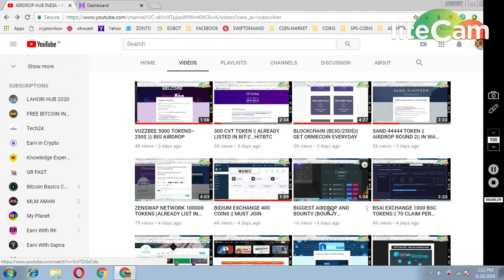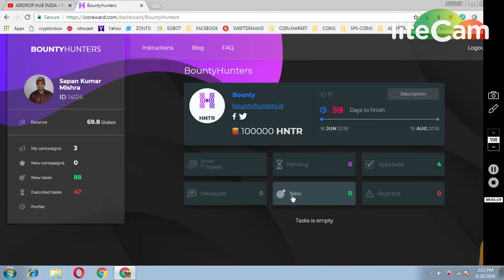BOUNTY HUNTER ADDED NEW CAMPAIGN (100000 HNTR TOKENS)